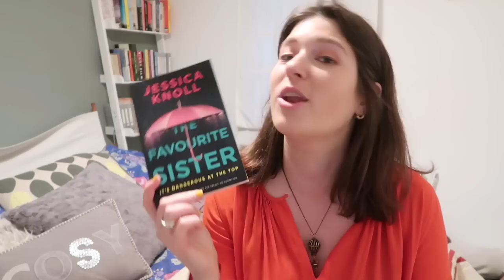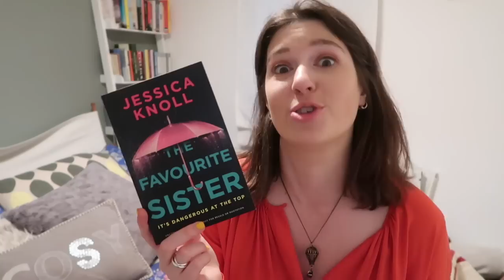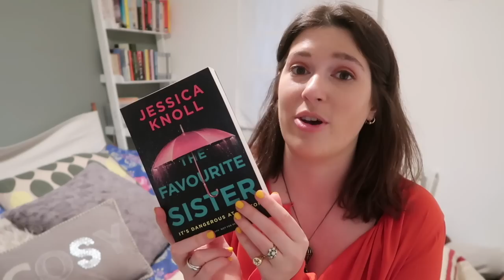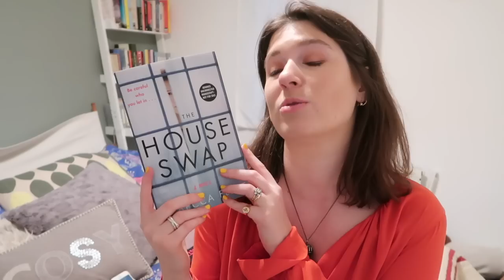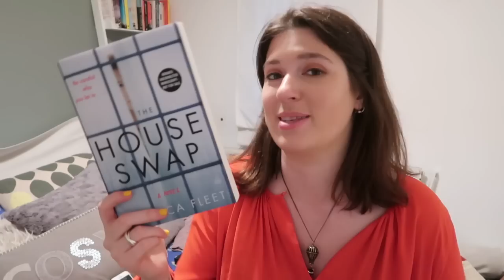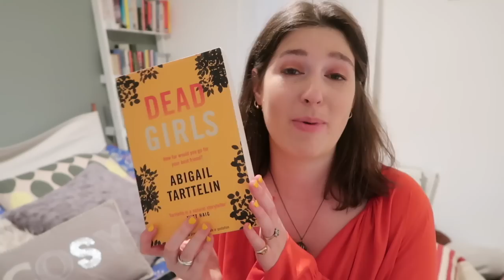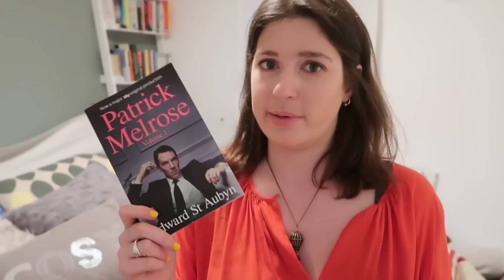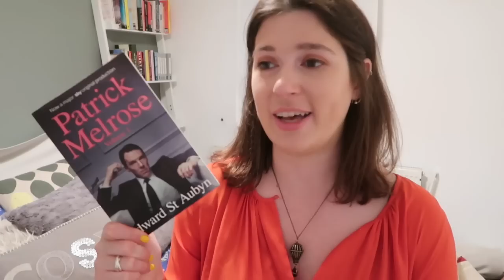☂️ Are These Books Any Good? 🌤 | Drinking By My Shelf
I've been reading some brand new book releases from May (and also snuck in some 90s books that are RELEVANT NOW because of the new Benedict Cumberbatch TV show) and now I am FULL OF ADVICE on which new books you should buy.

Are these books any good?

The Favourite Sister - Jessica Knoll
Our Kind of Cruelty - Araminta Hall
Whistle in the Dark - Emma Healey
The House Swap - Rebecca Fleet
The Water Cure - Sophie Mackintosh
Dead Girls - Abigail Tarttelin
The Patrick Melrose books - Edward St Aubyn